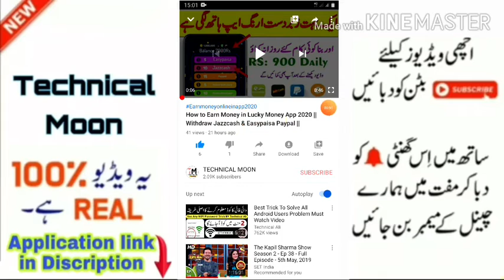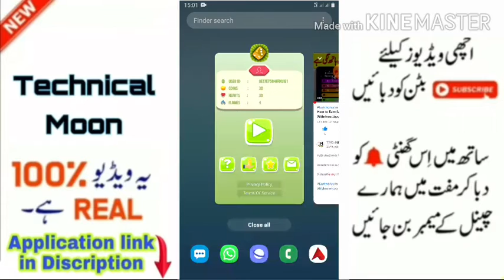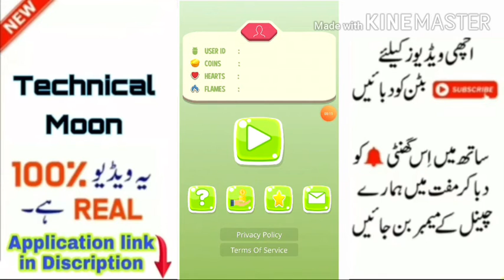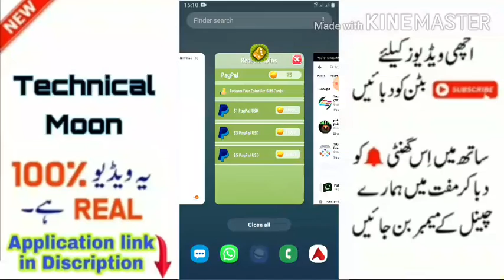How to Earn Money in Lucky Cube App 2020 || Withdraw Jazzcash & Easypaisa